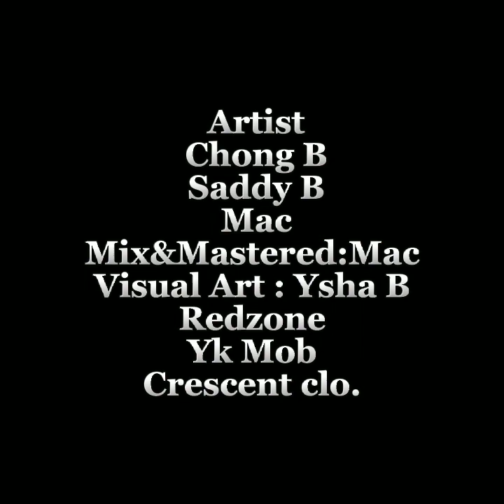BUGA - Chong B, Saddy B, Mac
mix&mastered:Mac
visual art:Ysha B
RedZone
Yk Mob
Crescent clo.
artist: chong B
Mac, Saddy B

CHORUS:
     Sige buga lang ng buga kung ang nais
makamit ay napapasa-kamay ko na..
Wala ng balak huminto woowohh..
Diretso lang walang liko wooowoowooh..
Habang akoy tumitibag sila ay nakahilata
Dinila nahalata na malapit at papalapit na
Ako wooowooh..
Yan ang di alam ninyoo woohwoooh..

(Verse 1 Chong B)
Lumipas ang napakaraming taon heto parin ako matigas ang bungo mananatiling aabutin
akin mithin
kahit dina mabilang ang pagkabigo wala nakong pake kahit masagi derederetcho lang ng nakayuko
mga buto lang ay uunatin hanggang sa mamunga parang puno
dimo pwedeng ihamanbeng aking abilidad di katulad nila nakakahikab
sapagkat lahat ay makakayahan pero para sa iba
di parin to sapat
tinanung monaba ang iyong sarile yung kayang gawin sinagad moba ang lahat kundi pa makita suruin maige ng masaksihan to ng lahat
sanayin sarili laging dikdikin
mapusok na damdamin ay pakalmahin dahil may ilang naka abang na pangamba sa mali ko sila lagi nakatingin pero kahit ganon na gawang tawirin
malayang sabihin nais parating sakit man magsikap magisa pero kahit ganon na gawa kong gawin
itayo ang paa ng walang nakaka-kalang
sikaping sarili hindi humambalang
isipin palaging galing ko ngayon ay higitan ko nang kinabukasan
kahirapan ang tunay natin nakalaban parehas tayong gusto yon na iwanan pasenya kung hindi mo manaunawaan
magkaiba lang tayo ng nilakaran

(CHORUS)

(Verse 2 Saddy B)
Labasan nato ng kulo
Para malaman
kung sino talaga Kaya bumuno
Wasakan nato ng bungo
Para masubukan
 kung sino talaga may abilidad
 Na makipagbasagan ng dignidad
Pagdating sa kantahan
Kaya tumahan walang pinapatamaan
Yung barang pangmulat ng mga tulog
Sa bawat bayo kita mo na hubog
Di na para iyabang sa mga bugok
Pinabaga na lamang kaya di namalayang tupok
Sa kakabuga mas natuto pa
A pinapanatili na nakatapak sa lupa
Na kakasuka na pangangamusta
Kabisado kona kaya malabo na makaisa
Dilang dalawang ulit nung napunit
Pero dipa rin tumigil sa pag guhit
Tinatak ko sa isip na
di naman  kabawasan kung naging talunan kailangan molang na matayuan
galingan mo lang ng galingan
Hanggang sa makuha ang inaasam
Ganyan talaga biyahe sa karagatan
Hirap matukoy pero sige lang sagwan
Sa pagpapatuloy merong mapupuntahan

(CHORUS)

(Verse 3 Mac)
Sige ibuga nag  kandaguho na
Labasan ng batikan at mga dunong auh
Malaman ang mga letra mala guro ba
Kung dati balagoong dami nag dududa
Hagupet ng, kala, kalamidad
Panaka, naka, kada tumitila
Nanalasa ang batang manila
Sa lupet ng nalabas sa dila
Kaalamang wala  pa sa wikipidya
Kahit tila walang naniniwala
Sa galing taglay ang pinag pala
Dala na bomba dina dinamita
Tinanim diniligan kanina
Pinatabu  lang para manira
Dala reseta ng  mga nauna
Nag mula pa kabilang planeta
Talagang sinasagad pagka makata
Para kung sakali dina minamama
Ganto kumalampag ang  mga binata
Dinakukulata ang mga talata
Na syang  panira gamit abakada
sa halip pa na  mag mahamantra
Kasi Batang panginoon na
hahanay sa mga kometa
Wag mo pakingan ang  sinasabi ng iba
Bastat gawin mo lang kung anong nag papasaya
Itodo ang porsiento isang daan ay ibigay
Kung matalo man sumubok wag na wag ka bibitaw sige

(CHORUS)

(Chong b)
Salamat parin hindi ako huminto dirediretso padin ng nakayuko
Ginagamit ko lag aking abilidad
At sagaran nato di mapapa hinto
At kung di mo napapansin aking tunog
Ibang klase kapag kumalabog
Minasilya ko na aking kada bitaw
Malinis trumabaho kita mo naman

(Mac)
Sino ba talaga ang magaling
 wag mo na masamain
Habang kausap sarili ko din
Kada palaging mananalamin
Lagi sinasabi na kaya ko den
Ang sarili ko mas palakasin
Kahit tila ba nakakaaning
Pero hindi ako dumadaing

(Saddy B)
Lahat ng tumalikod saakin ay hinarapan
Tumuloy sa lakad kahit pagapang
Handa kung sakali na mag subukan
Babangon palagi kung madapa man
Wala na jan bago ranas ko na yan
Sa plano tumutok hindi nag sayang
Malabo nato maging bay
Iba na kung pano ako bumiraa
Woooowooooooh
Kapag samin sila nagulit magugulantang ang lahat samin pag babalik